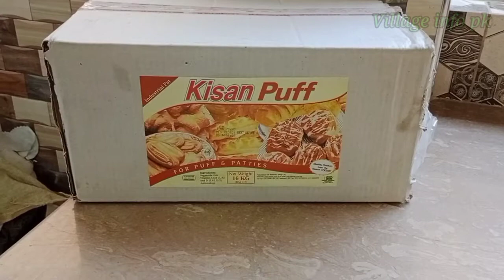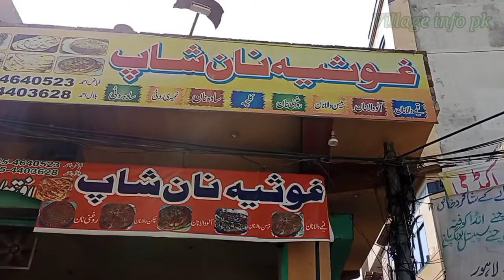How To Made Lahorei Tandori Baqar khani !! Baqar khani recipe !! village info pk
Baqar khani kaisy banai jati hay
Baqar khani banany ka tariqa
Baqar khani ki recipe
Village info pk#VillageFood